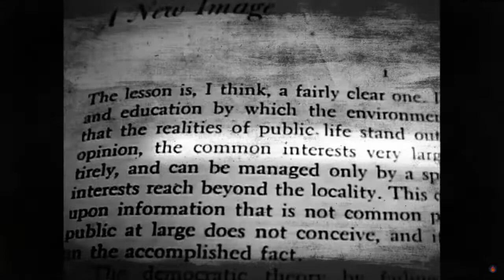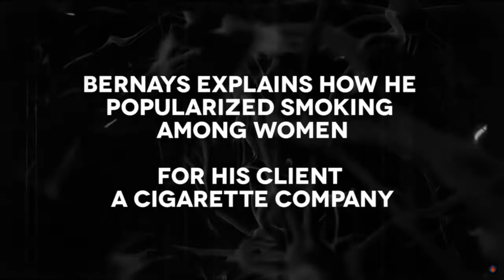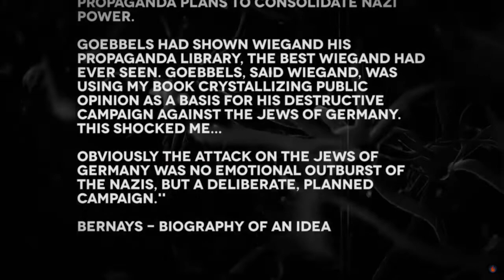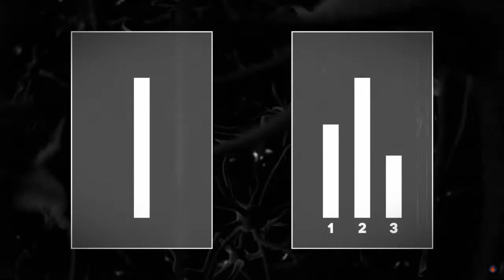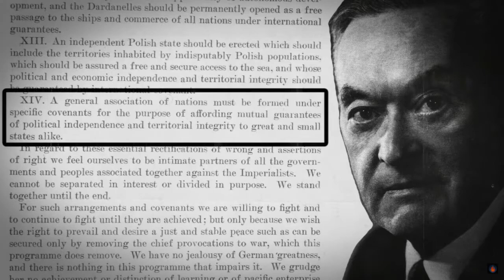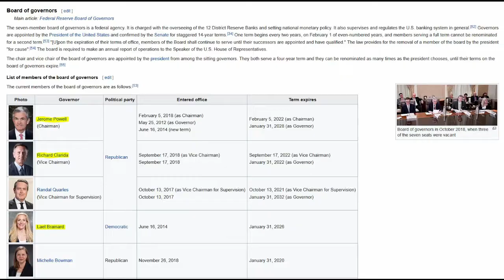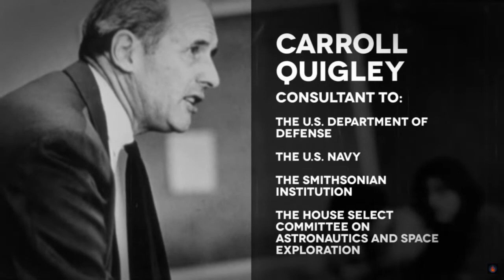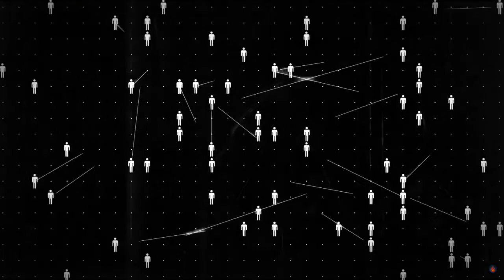Propaganda, Imperialism, and the Council on Foreign Relations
"Propaganda, Imperialism, and the Council on Foreign Relations" is a revised and updated version of "Rule from the Shadows" by Stormcloudsgathering. I've always really liked the video and the information in it, but it was (and still is) pretty long and I disagree with some of the creators political opinions (such as voting abstention). I tried to make it into more of a informative video, instead of a persuasive one. The original video also had some "conspiracy theory" type content (such as stuff on the JFK assassination) and I removed that as well.

I also updated and fact checked all of the information in the video including current members of the CFR, members of the Federal Reserve, and other membership based information.

I hope y'all enjoy it and let me know what you think! Here's some additional links for more information contained in the video.

This documentary borrowed many clips from The Century of the Self and Manufacturing Consent.